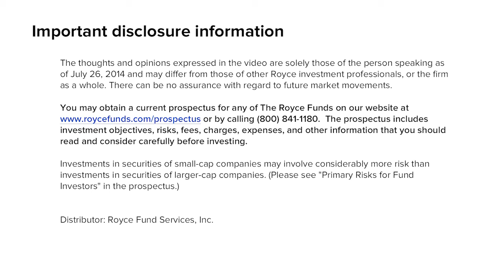Capital Allocation and Risk Management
How does capital allocation fit into our efforts to manage risk?